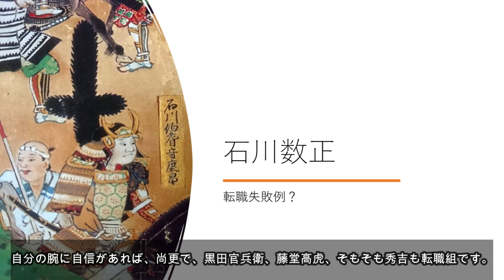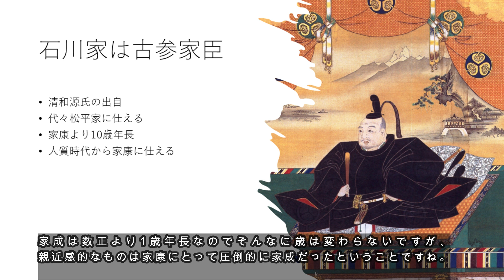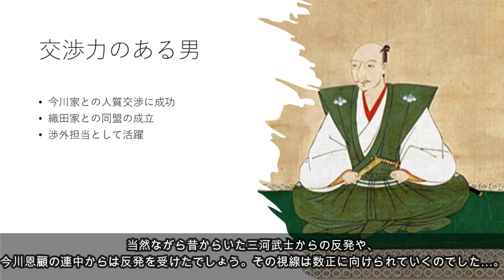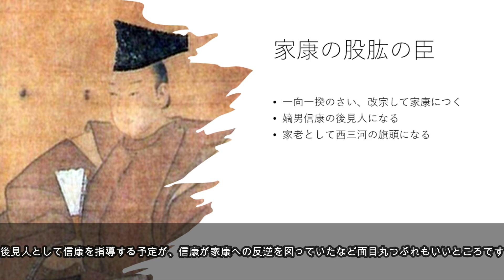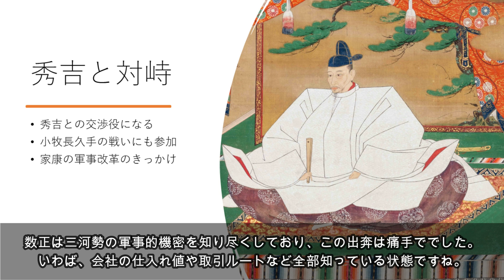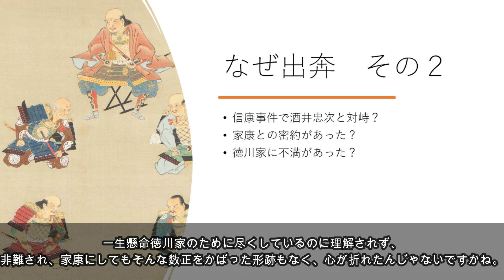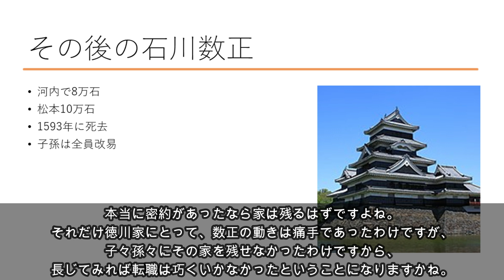10分でわかる「石川数正 出奔の理由」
◆10分でわかる歴史シリーズ

三河武士忠犬説があり、絶対に主人を裏切らないという都市伝説があるのですが、それを見事に裏切ったのが石川数正で、
家康の股肱の臣にも関らず徳川を裏切って豊臣についたという人物です。

いったい何があったのか、これを見ていきます。